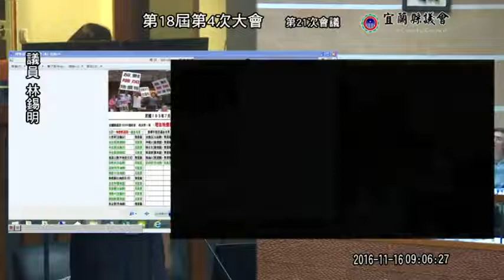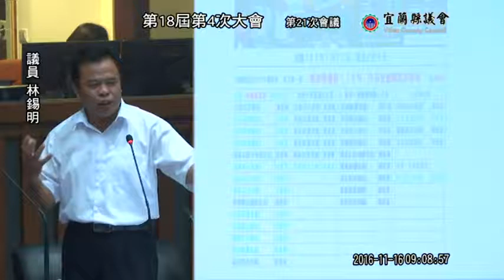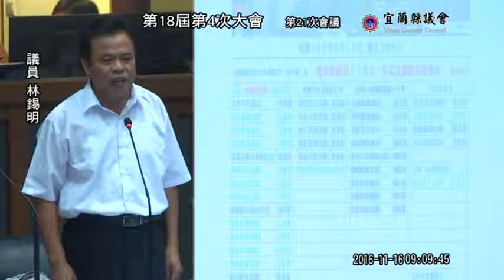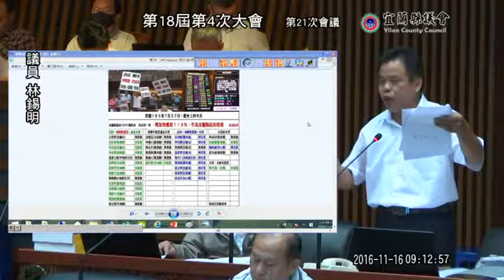宜蘭縣議會 20161116 1【議會演哪齣？】